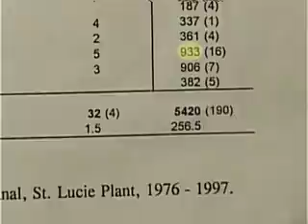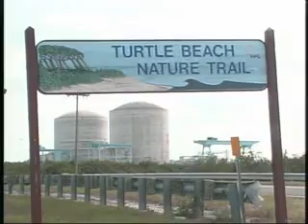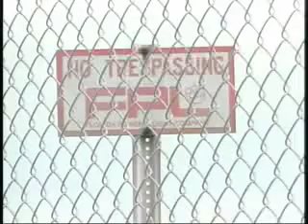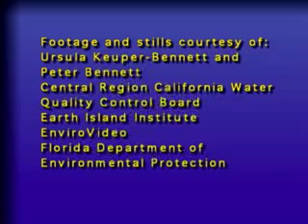Licensed to Kill. How Reactors Kill Animals.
Video Introduction to 2001 study by Nuclear Information and Resource Service, Humane Society of the US et.al.